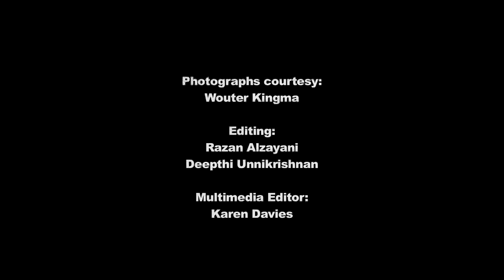Audio: In the footsteps of Wilfred Thesiger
Explorer Adrain Hayes recreates legendary British explorer Wilfred Thesiger's first crossing of the Empty Quarter. The team left the historical city of Al Baleed in Salalah, Oman, to begin their trek to Abu Dhabi via Liwa and Al Ain.